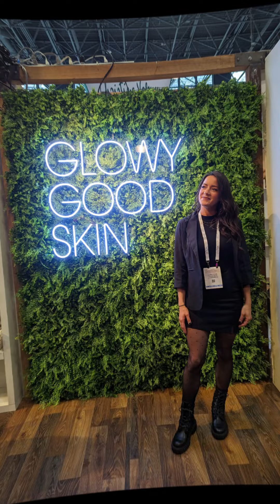The International Beauty Show and Esthetics Conference New York, NY 2024 - Day 2